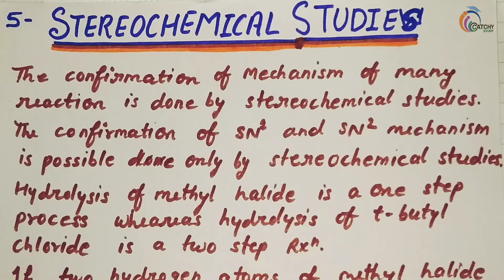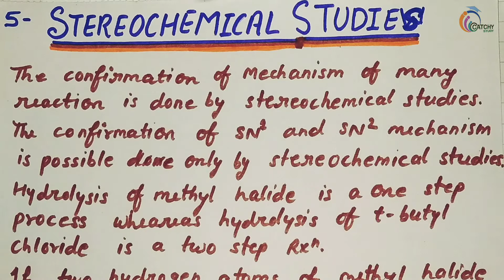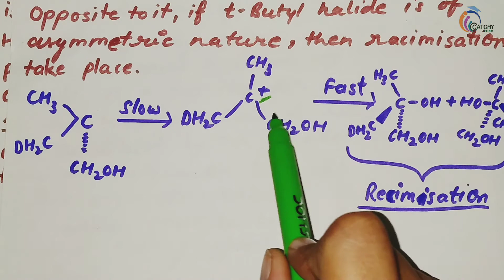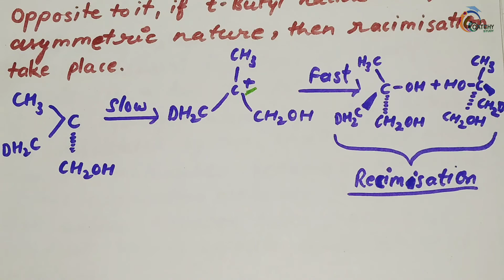Stereo chemical studies (part-6)| methods of determination of reaction mechanism | catchy study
Hello students & welcome to the catchy study.

we will discuss about stereochemical studies in detail.

Social links -
coming soon